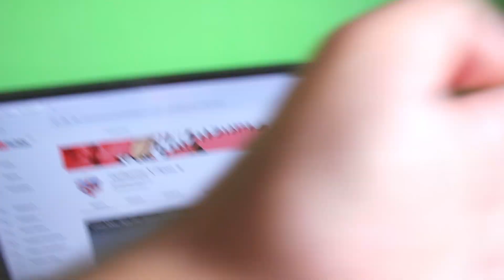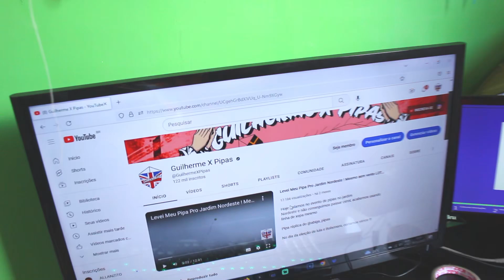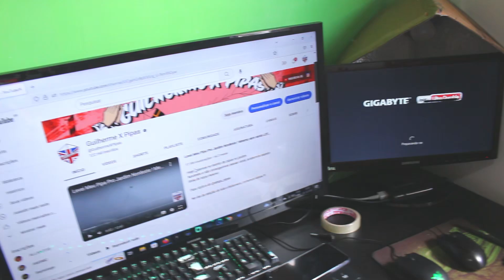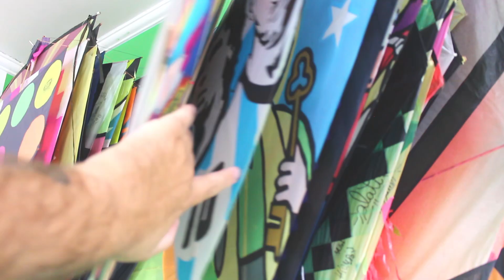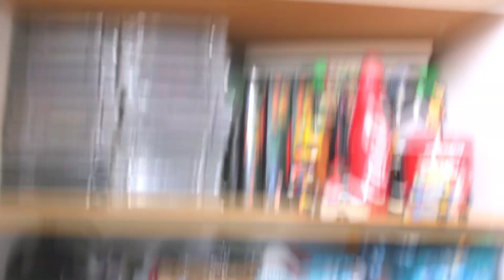Iam ROUBAR MEU CANAL & MEUS PIPAS PARA VÍDEOS EM 2023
PARCERIAS✘